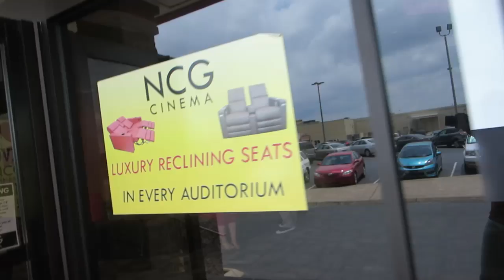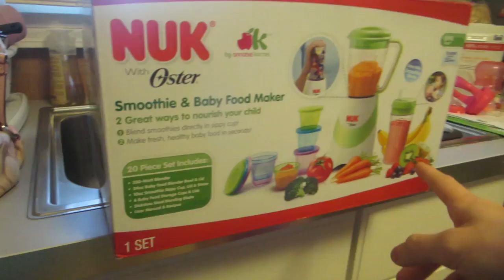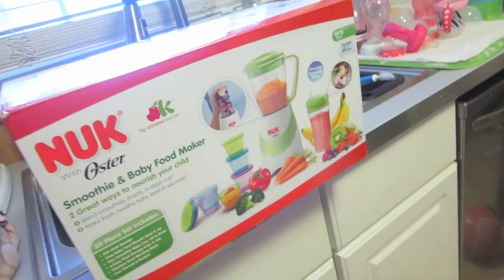NEW MOVIES & TOO MUCH SHOPPING! │5•15•15 DAILY VLOG